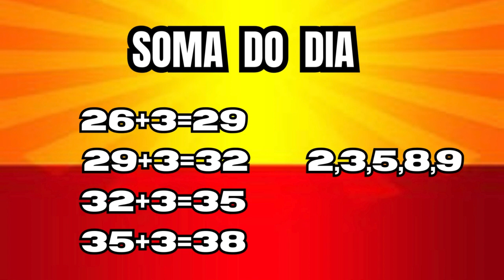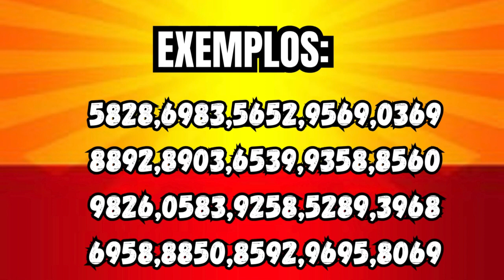PALPITES para GANHAR no JOGO DO BICHO | Todas as LOTERIAS mo 26/03/2024